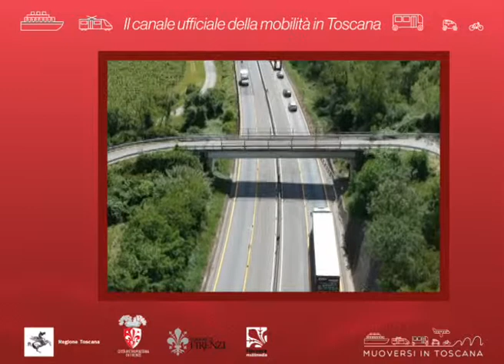Muoversi in Toscana Info - Edizione delle 12.30 dell'8 giugno 2019